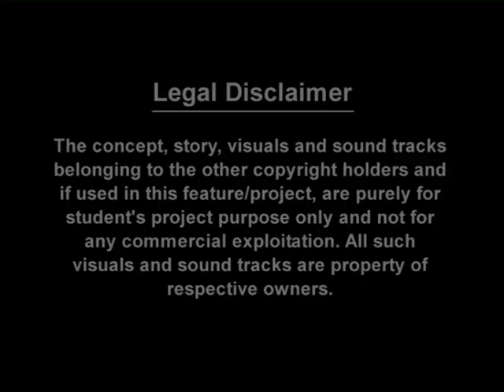Darshan Jariwala (Seminar - Part 1)